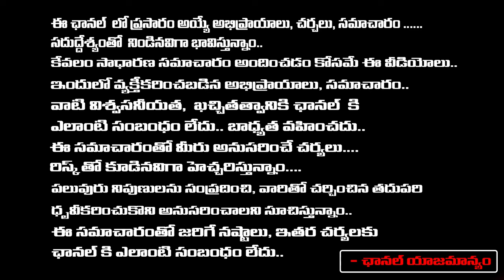Agent Thatha Situation Is Too Bad...? | Kala Pasha | Red Tv